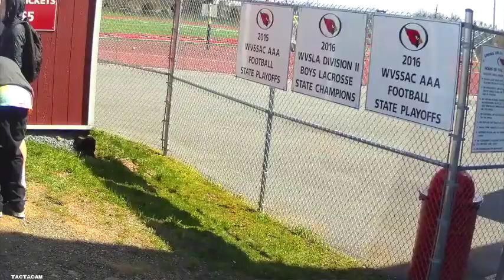4-21-18 Spring Mills VS. Preston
Created by Bryan Brossart💕2

Lacrosse highlights

Credit: Hansel &amp; Gretel Witch Hunters Trailer Song "Disturbed" Credit: Dark Hip Hop Beat Rap Instrumental Music 2017 _ Ihaksi - Elegy Instrumentals Credit: SlipKnoT - Switch (Slipknot Vs. Limp Bizkit Vs. Pantera) Credit: NEFFEX - Never Give Up ☝️ Credit: LIL UZI VERT LIVE PERFORMANCE LUV IS RAGE 2?! Credit: Lil Wayne Ft. Quavo &amp; Travis Scott - For Everybody (Remix) (Lyrics)